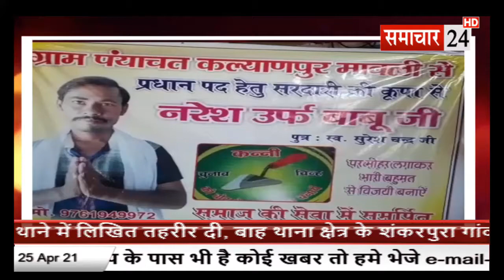नरेश उर्फ बाबू जी, प्रत्याशी ग्राम पंचायत कल्याणपुरी, मथुरा